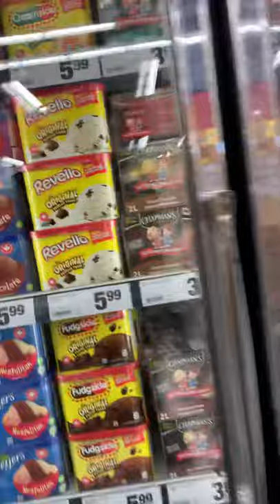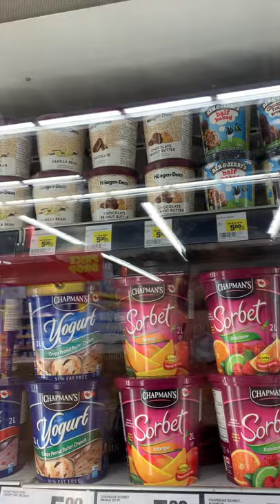🇨🇦ciao toronto vlog ni papi min - jane street, no frills grocery sa loob...